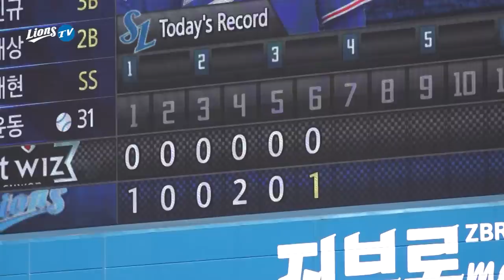[라이온즈tv] 이틀 연속 홈런 파티🎉파티 파파티 파티 럽럽💙 📹 덕아웃1열 (3.19 시범경기 kt전)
시범경기에도 라팍을 찾아주신 많은 팬분들!
어제오늘 이틀 연속 승리로 보답 할 수 있어서 다행입니다☺️